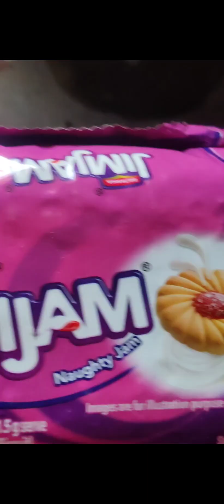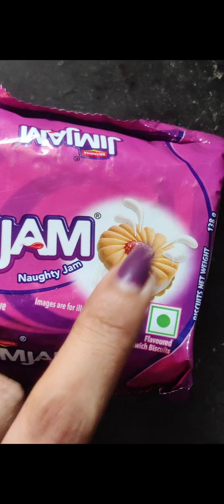Daily vlog ll odia vlogs by Kadambini ll odia vlog ll photography ll food Lover